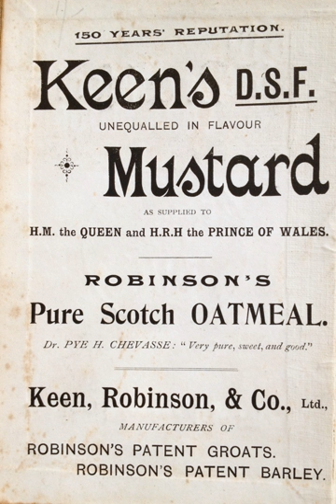Keen's | Wikipedia audio article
This is an audio version of the Wikipedia Article:
Keen's

00:00:55 1 Keen's Mustard
00:03:18 2 Keen's Curry
00:05:29 3 See also

- Socrates

SUMMARY
Keen's is a brand of McCormick Foods Australia Pty Ltd, the Australian branch of American food company, McCormick & Co. Inc. McCormick Foods Australia is located in Melbourne and is a producer of food products for both the retail and food service industries.
Keen's Mustard Powder and Keen's Traditional Curry Powder are flavouring products produced in Australia. The Keen's brand has a long history and remains a common item in kitchens throughout Australia.  The brand is particularly well known for its distinctive yellow and orange tins.
Keen's Mustard Powder is composed of finely crushed mustard seeds and is sold in 60g or 120g tins.Keen's Traditional Curry Powder is a blend of turmeric, coriander, salt, fenugreek, black pepper, chili powder, rice flour, allspice and celery. Keen's Curry is available in 60g or 120g tins.